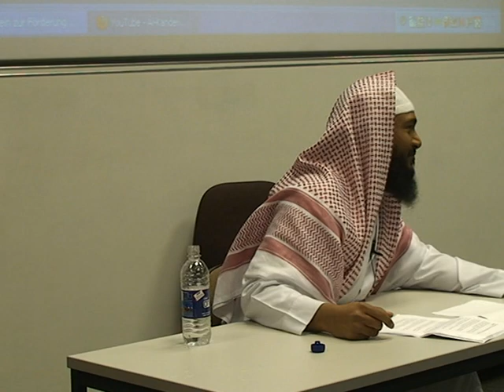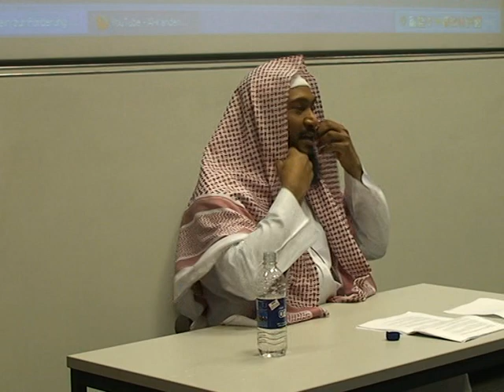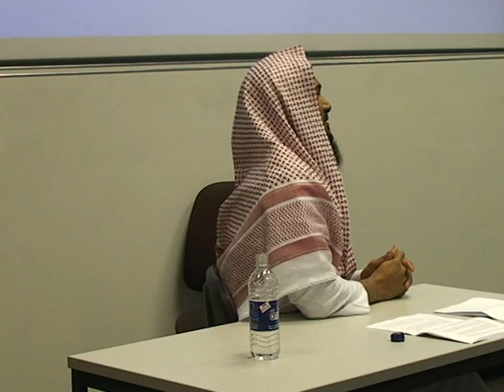[4] Mary & Jesus In Islam - Shaykh Imran Nauth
Shaykh Imran conveys to us vital information regarding the life of Mary & Jesus in Islam.

Mary [Maryam] as stated in the Hadeeth of the Prophet, is the greatest woman of the world. And she is the mother of the great prophet Jesus ['Eesaa], who was from amongst the 'Ulul 'Azam', the five greatest prophets.

We ask Allah to make this Lecture beneficial, and that we implement the message in our lives Insha'Allah.